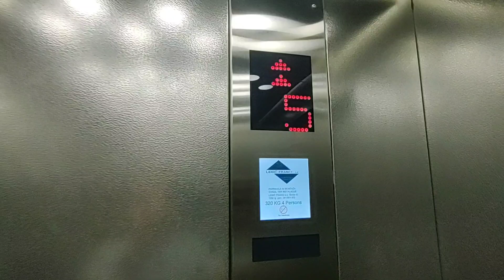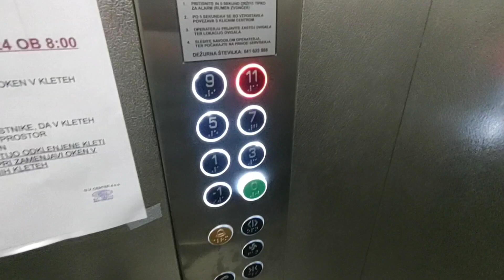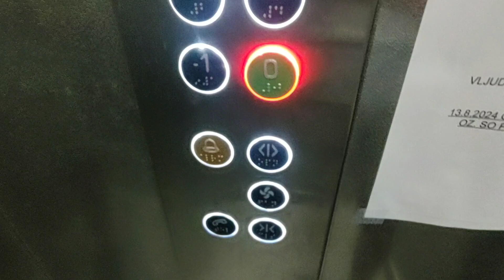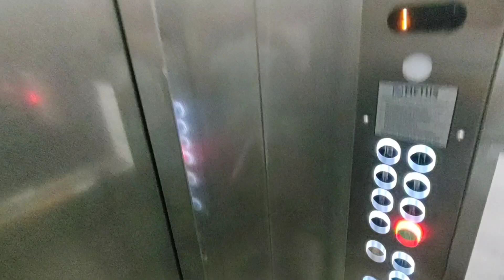Interesting set of 2 Metus elevators in a residental building, Ljubljana, Slovenia